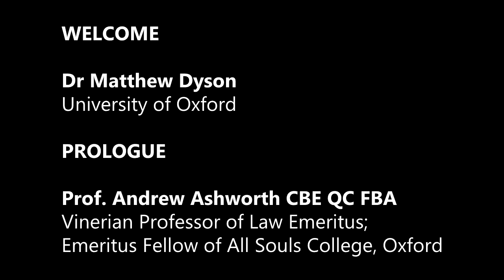Assize Seminar 2017: Welcome and Prologue